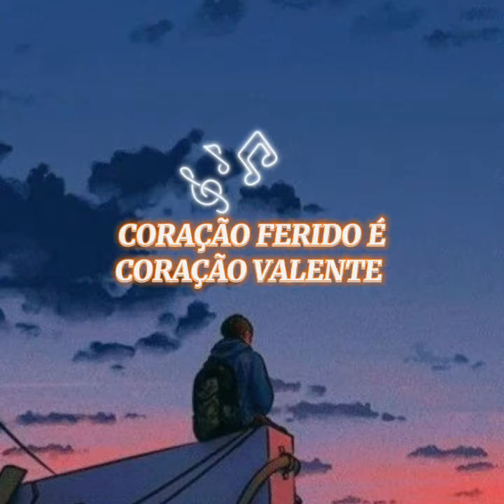Deus mora em mim no meu coração - MC Lukinhas LD - letra